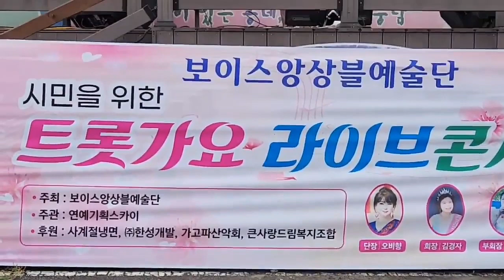이순간이 지나면 (배호) cover 허남식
응원계좌 / 농협 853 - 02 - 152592 허남식